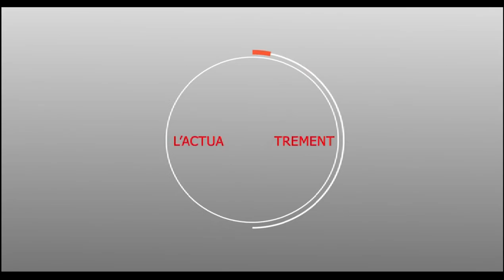KOOR GUI AK NDEYE THIAM "SALIOU" Moustapha SECK "Ndindy" nous revient sur son passage au pastef